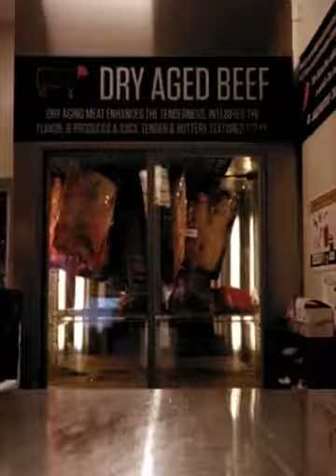Meat and Potatoes dry aged ribeye (Created